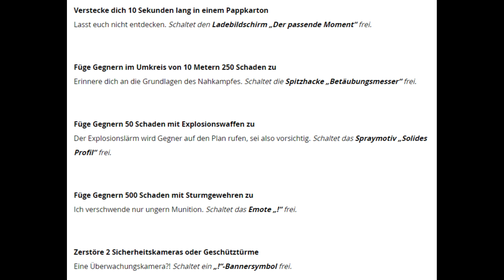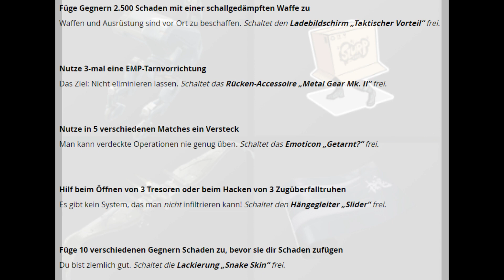Solid Snake im Battlepass !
Jetzt bis zum 8.3.2024 Solid-Snake in Fortnite freischalten mit dem Battle-Pass